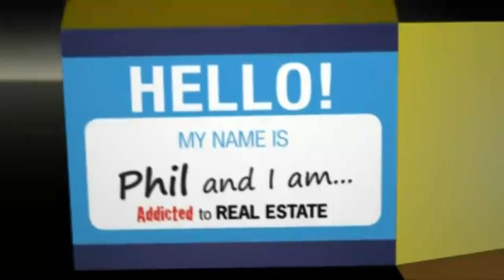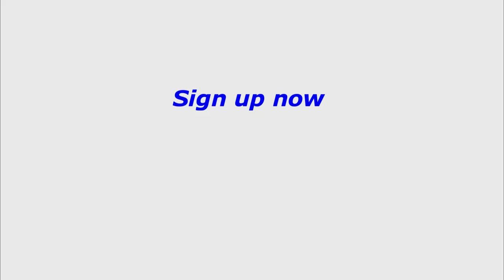Real Estate is the business that loves you back by Phil Falcone of Addicted to Real Estate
Don't forget to RSVP for my big meeting coming up this month. The meeting, How to quit your job, move to paradise and buy Real Estate to change your world!
Phil Falcone is a Philadelphia area full-time real estate investor who started in the business in 1989 at the age of 23, and whose portfolio today includes commercial offices, apartment buildings, and residential homes. Phil is the author of Addicted to Real Estate--Why I Can't Stop and Why You Should Start, an honest account of an addiction to real estate. From his first investment property over 23 years ago to his relentless search for the next great deal every day, Falcone is a non-stop real estate investment machine! Phil will be sharing with us how he buys houses with none of his own money, without the support of banks, gets to keep the properties and sometimes gets paid to buy them. He will delve into the details of actual deals he negotiated and describe why his methods were so effective. Learn how he used his addiction to help him achieve his goals and why he can't stop investing in real estate. Phil will inspire any investor to achieve higher levels of drive and success in the rewarding world of real estate. Phil Falcone invites you to sign up for this FREE web TV show Phil Falcone gives it to you straight about how to make it in the Real Estate Investing Business. Addicted to Real Estate--Why I Can't Stop and Why You Should Start, by Phil Falcone, is a case study of a full-time investor who can't stop making aggressive and creative real estate moves Real Estate Addict Reveals His Secrets for Success...and Shows You Why You Should Become an Addict Too! Do you want to learn about real estate investment from a fresh perspective, by "getting into the head" of someone who is doing it all the time? Do you want to get the edge when negotiating your next real estate investment deal? Do you want to take your real estate portfolio to new heights? Meet The Addict Phil Falcone, the ultimate real estate addict, honestly chronicles his real estate success story in his new book, "Addicted to Real Estate...Why I Can't Stop and Why You Should Start". From his first investment property over 20 years ago, to his relentless search for the next great deal every day...he is a non-stop real estate investment machine! Get Addicted Phil takes you through his deals, and shares with you what he was thinking as he made each real estate move.  Whether you are a seasoned veteran, or just getting started, Phil shows you how to achieve amazing success as a real estate investor and addict: • Delve into the details of actual deals he negotiated and learn why his methods were so effective • Discover why his residential to commercial real estate strategy will create ultimate wealth • Learn how he used apparent liabilities (OCD, insomnia, and workaholic behavior) to help him achieve his goals • Why he can't stop investing in real estate, and how you can start controlling your own financial destiny through real estate. Funny, frank and informative, Addicted to Real Estate will inspire any investor to achieve higher levels of drive and success in the rewarding world of real estate. Money Back Guarantee We are so confident that this book will help you become a more successful real estate investor, we are willing to back it up with a unique money back guarantee. If you don't find ONE piece of information that makes you at least 10 times the price of this book on your next real estate investment deal, we'll refund your purchase price! Copies at this special introductory price are limited. Addicted to Real Estate--Why I Can't Stop and Why You Should Start, by Phil Falcone, is a candid account of a real estate success story fueled by relentless dedication and out-of-the-box thinking. Addicted to Real Estate--Why I Can't Stop and Why You Should Start, by Phil Falcone, is a case study of a full-time investor who can't stop making aggressive and creative real estate moves. Falcone chronicles each of his key real estate deals, and shows you how you can get rich by implementing his residential to commercial real estate strategy. Interestingly, Falcone's real estate addiction is fueled in part by OCD, insomnia, and a workaholic drive to succeed. He shows how he takes these apparent liabilities, and turns them into assets that help him build his real estate portfolio to new heights.